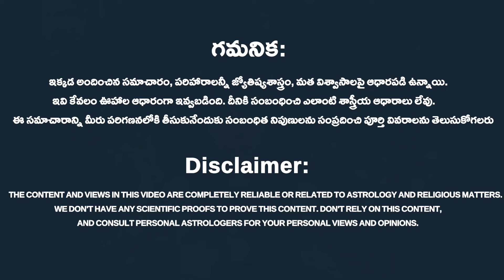వృషభ రాశి వారఫలం ఏప్రిల్ 9 నుంచి 15 వరకు | Weekly Horoscope April 9 To 15 | Taurus | Rahasyavaani